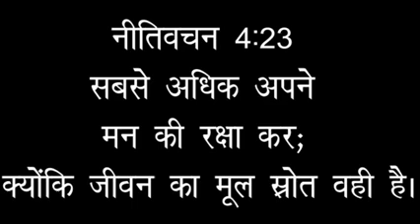Truth of Life....